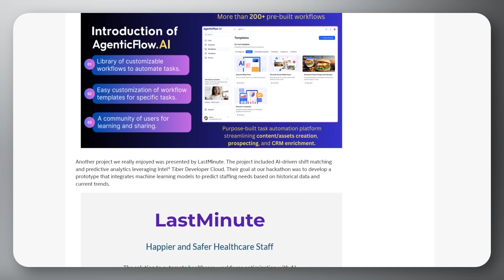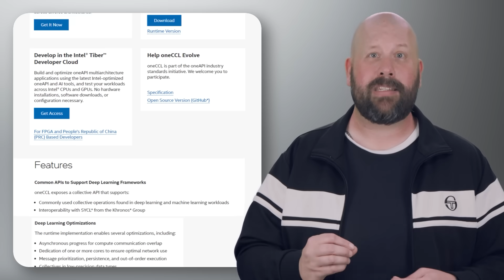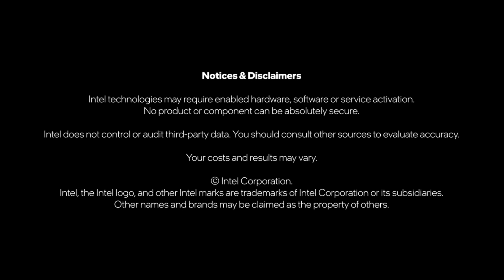AI Innovation, oneAPI, and New Partnerships | September 2024 | IDZ News | Intel Software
In this month's episode of IDZ News we look at the week-long virtual hackathon, Intel® Liftoff Days 2024. We share where you can learn  about the Intel® oneAPI Collective Communications Library, and we highlight the recent partnership between top global accelerator, Berkeley SkyDeck and the Intel® Liftoff program!